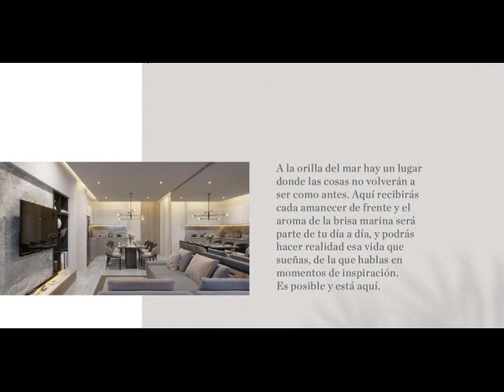Puerto Morelos - presale seafront from 169.520 usd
SEAFRONT PRE SALE FROM 169.520USD - Puerto Morelos ref: NC028
Pre - sale from 169.520 usd
REF : NC028
At the sea shore there is a place
where things will never be the same. A place where you will experience every sunrise with the ocean at your sight and the aroma of the sea breeze will be part of
your every day life. And you’ll be able to make the life you dream of come true, the one you talk about in moments of inspiration.
That life is possible and is here.